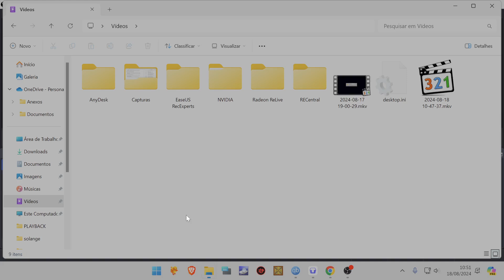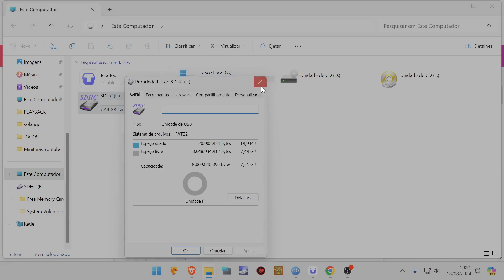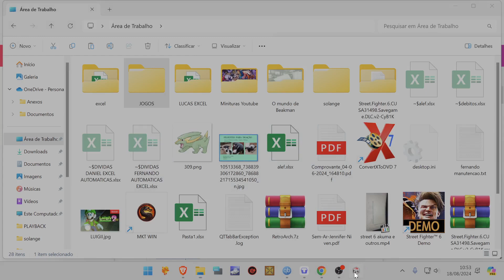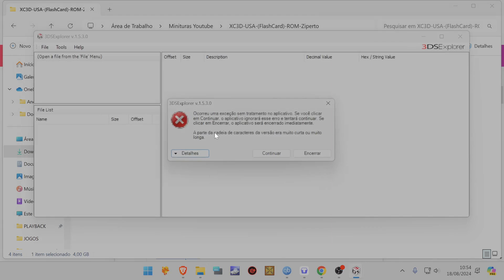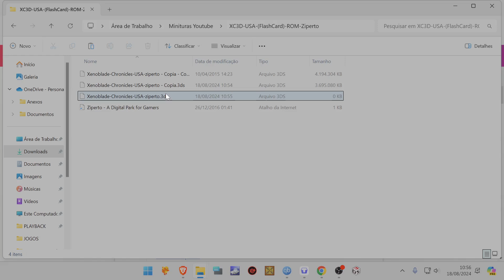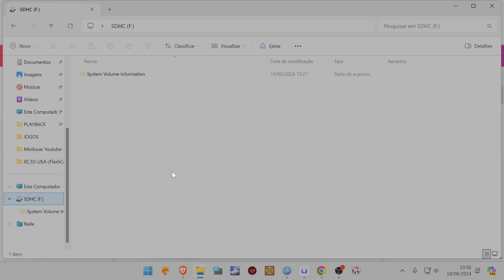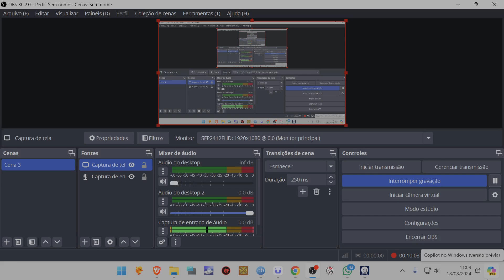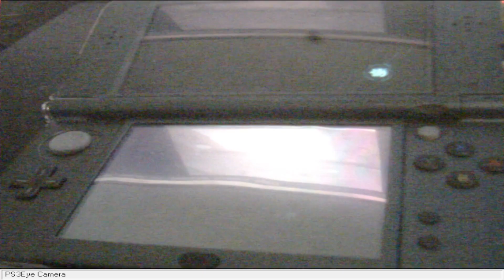JOGOS MAIORES 4GB NO SKY3DS PLUS HOT TO PLAY GAMES OVER 4GB ON SKY3DS